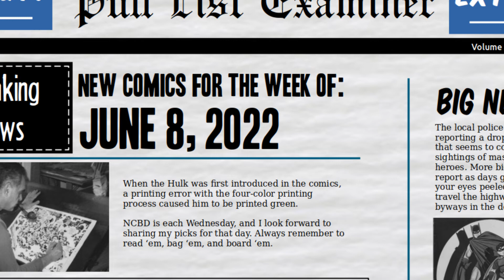Top 3 Comic Book Picks [Weekly Pull List - June 8, 2022]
Hello, every weekend I post my top three choices from my weekly pull list for New Comic Book Day (NCBD) Wednesday.  This week NCBD is on Wednesday, June 8, 2022.  Please watch to hear why I am picking these as my top three choices.

My full pull list for this week looks like this:
Aquaman Andromeda 1
Batman 124
Batman Killing Time 4
Dark Crisis 1
Lion and the Eagle 4
Dark Knights of Steel 7
Flashpoint Beyond 2
Metal Society 2
Krrsantan Star Wars Tales 1
Star Wars 24
Savage Avengers 2